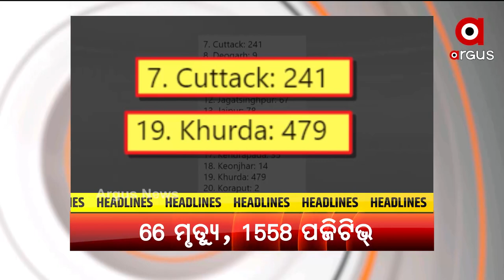Headlines 12 pm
ରାଜଧାନୀରେ କାୟା ବିସ୍ତାର କରୁଛି ଡେଙ୍ଗୁ
ରାଜ୍ୟରେ ପୁଣି 66 ଜୀବନ ନେଲା କରୋନା.
ଇତିହାସ ରଚିଲେ ବକ୍ସର ଲଭଲିନା
ଆଜିଠୁ ରାଜ୍ୟରେ  ଅଫଲାଇନ ମାଟ୍ରିକ ପରୀକ୍ଷା ଆରମ୍ଭ
ନୟାଗଡ଼ର ୨ ମାଉଣ୍ଟେନମ୍ୟାନ ହରି ଓ କୃଷ୍ଣ ବେହେରା